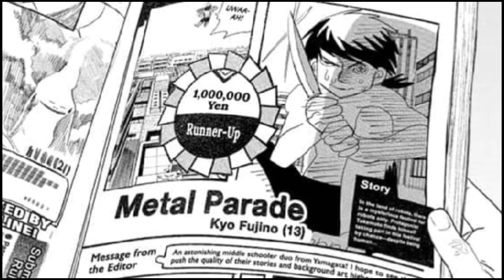look back - tatsuki fujimoto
fujino and kyotomo but happy ending